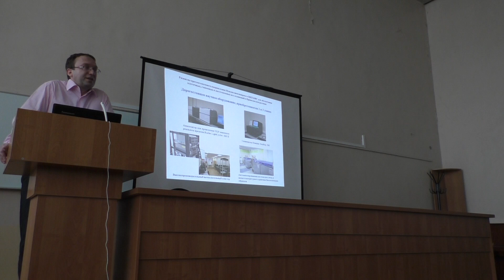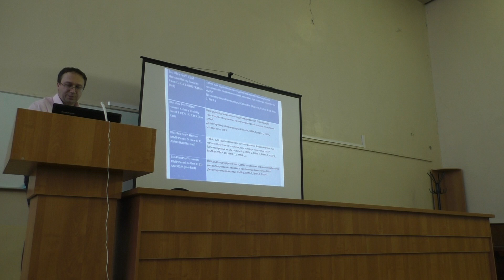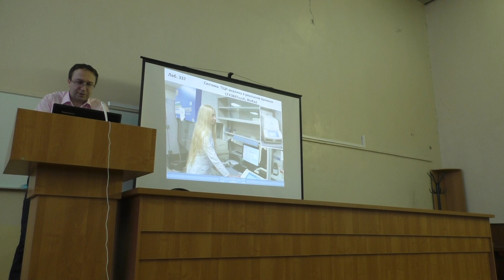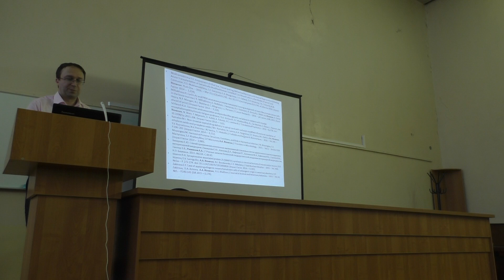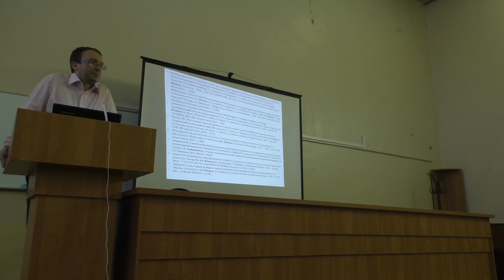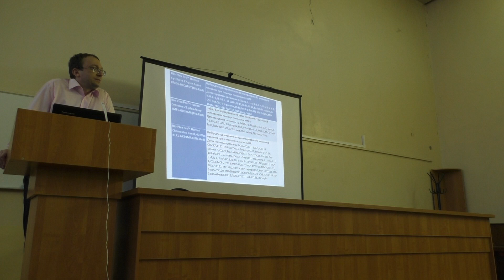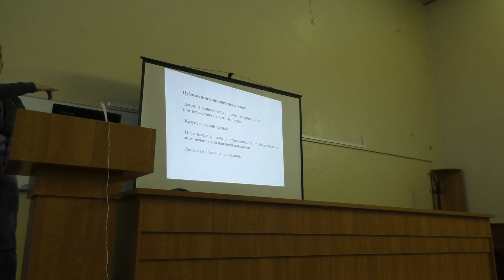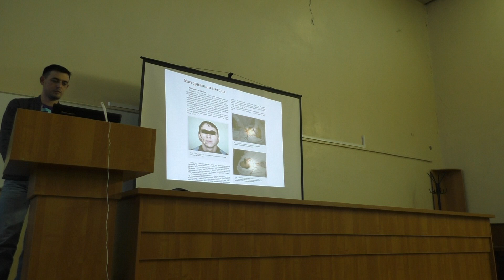Конференция "Материально-техническая и публикативная поддержка клинических исследований" ЧАСТЬ 1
Конференция состоялась: 13 апреля (среда) в 17-00
Место проведения: г. Казань ул. Мавлютова, 2 (на базе 18 ГБ).
Темы для обсуждения:
• профессор, д.н., института фундаментальной медицины  и биологии КФУ Ризванов А.А.  «Материально-техническая и публикативная поддержка клинических исследований КФУ».
• сосудистый хирург, врач высшей категории, Плотников М.В.
«Возможности клеточной и генной терапии при ишемии нижних конечностей».
• врач-травматолог, старший научный сотрудник, к.м.н, Масгутов Р.Ф.,
 «Клинические случаи: особенности публикаций».